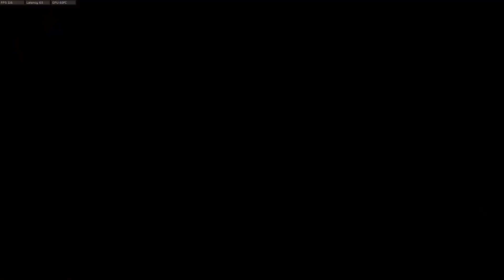Black Ops 4 - TDM Just for fun with Knife